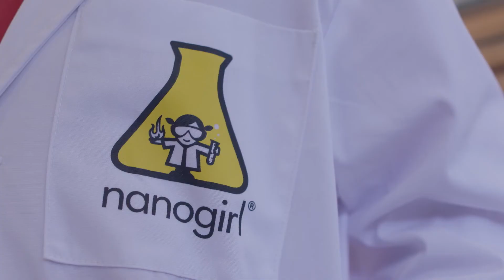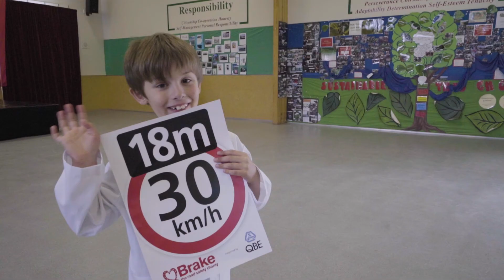The science of speed with Nanogirl (UN Global Road Safety Week)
Nanogirl and her assistant scientists look at stopping distances and why drivers need to SlowDown